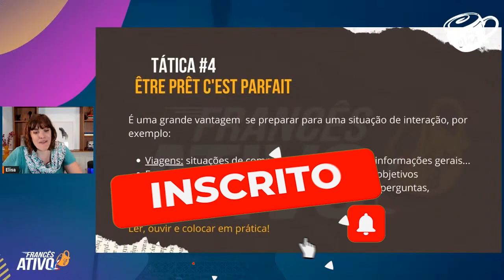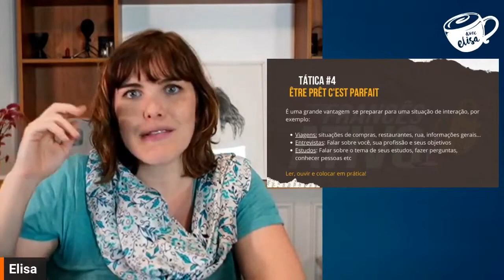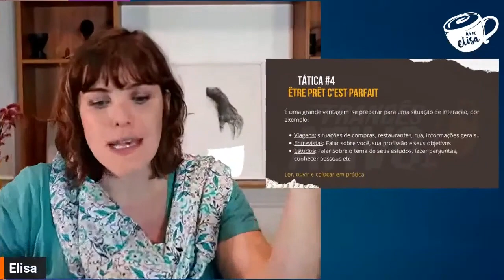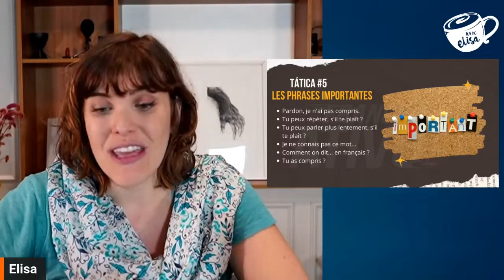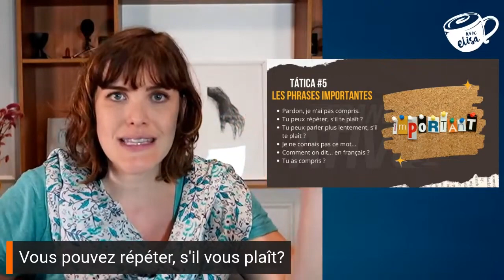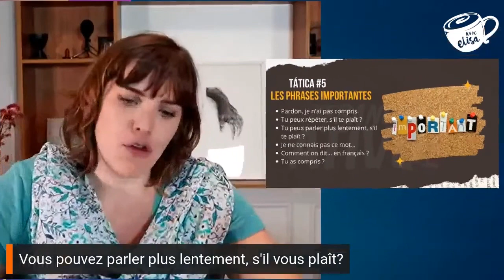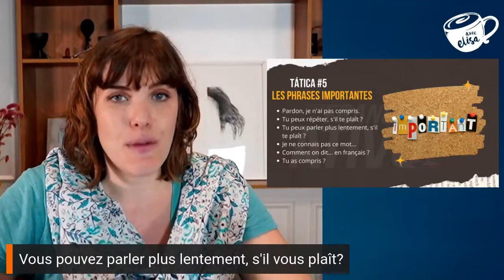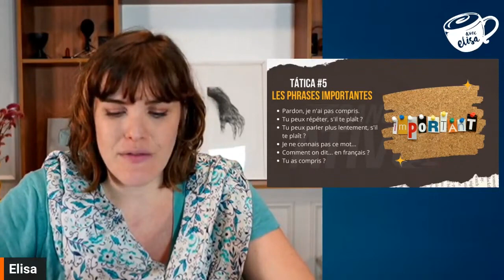Como acelerar o seu aprendizado em francês | Técnicas do Francês Ativo | Avec Elisa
Se você quer acelerar o seu aprendizado no francês, veja como essas 2 dicas táticas vão te ajudar te dando impulso ao seu aprendizado e fazendo com que você fale francês com mais confiança e naturalidade.